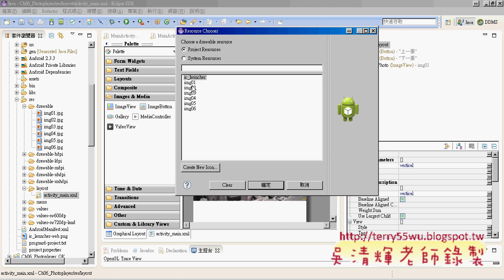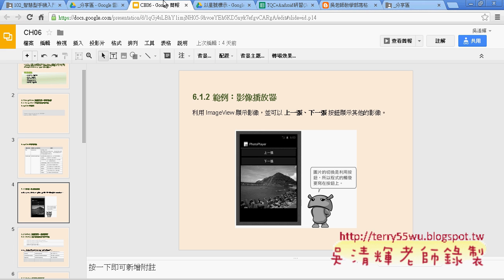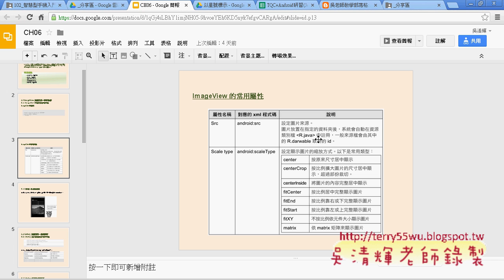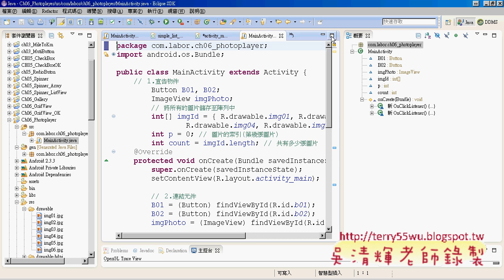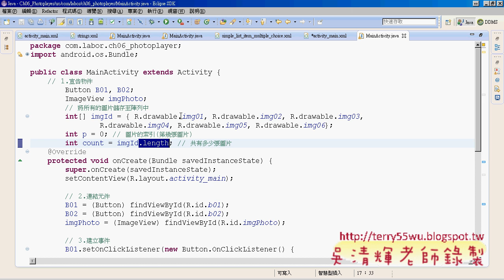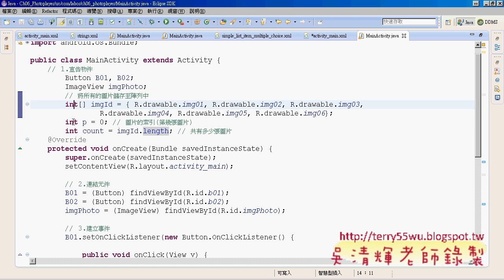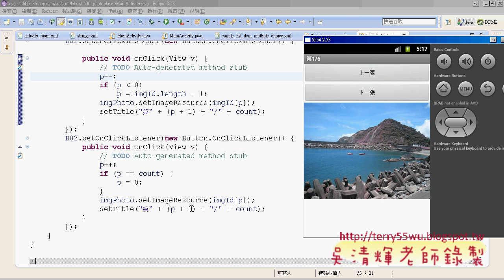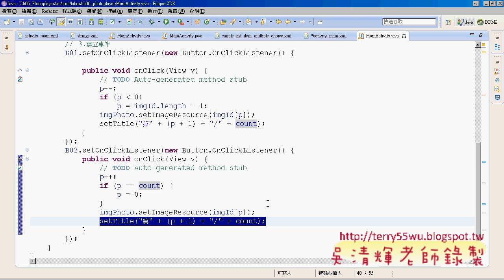Phoneplayer專案介面與程式說明